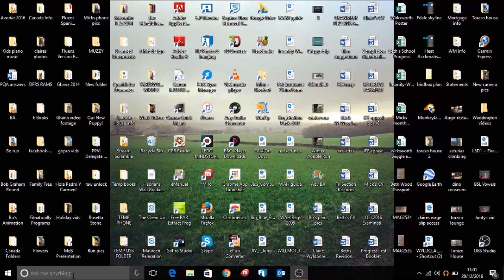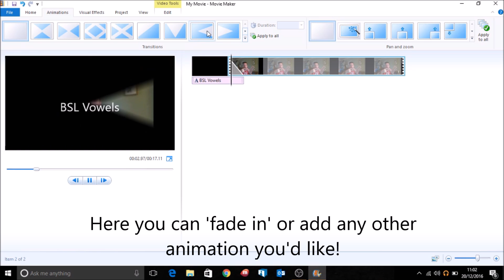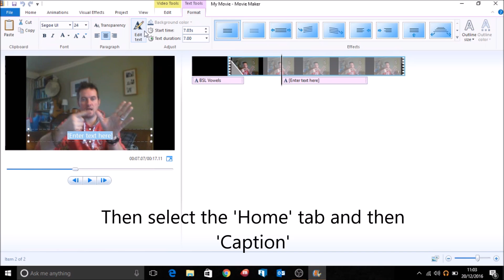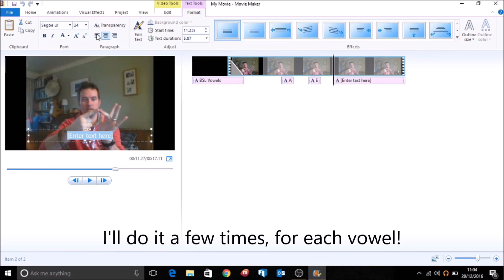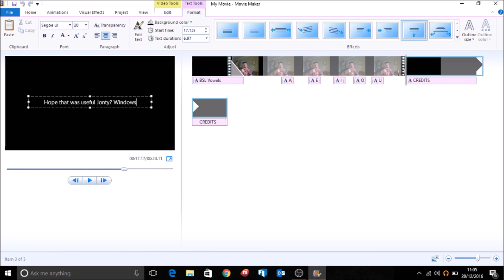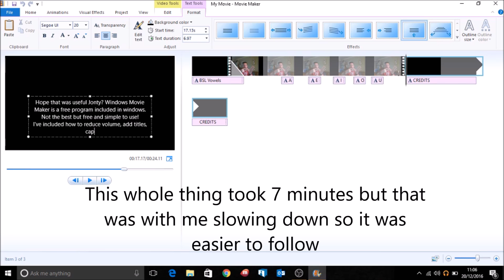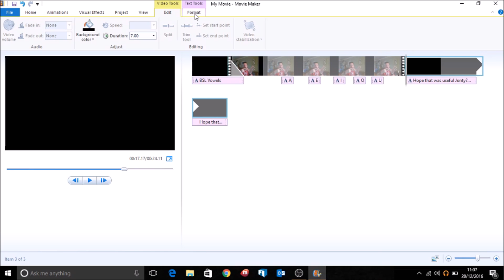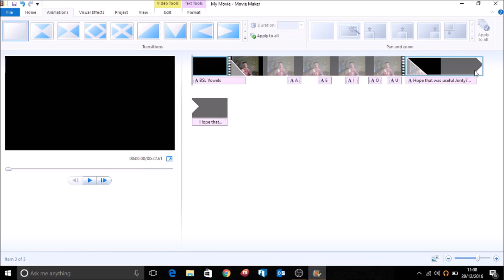Jontys instructional vid